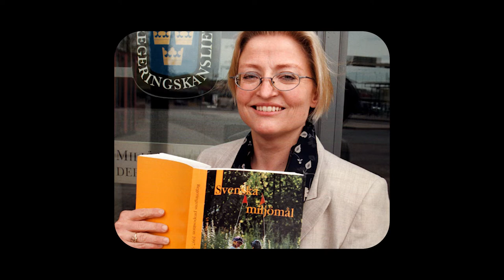Från Olof Palme till Magdalena Andersson – För klimatomställningen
Klimatet är en del av socialdemokratins DNA, men vi är långt ifrån klara. Vi ska leda klimatomställningen. Det är bäst för Sverige, och världen.

Det är ingen slump att FN sin första miljökonferens hölls just i Stockholm 1972. Det var för att svenska socialdemokrater var pådrivande för att FN skulle börja jobba med miljöfrågorna.
Olof Palme inledningstalade den gången 1972. Han var otroligt engagerad och han visste att internationellt samarbete är avgörande om man skulle lösa den tidens stora ödesfrågor – miljöförstöring, överbefolkning och uttömmande av naturresurser. Och han förutsåg betydelsen av klimatfrågan. Det blev startskottet för det internationella samarbetet om klimat och miljö. Allt började i Stockholm och Sverige.

Och vi sossar har en stolt historia av att verka för ett grönt folkhem och en hållbar värld. Olof Palme utsåg Ingvar Carlsson till Sveriges första miljöminister 1985 och inrättade sedan Miljödepartementet 1987. Då var Brigitta Dahl miljöminister. Hon var drivande när världssamfundet stoppade förstöringen av ozonlagret.

På 1990-talet lade Anna Lindh flera grundstenar till den moderna miljöpolitiken, som miljöbalken och miljömålssystemet. Samtidigt lanserade Göran Persson sin vision om det gröna folkhemmet. Stefan Löfven la grunden till den gröna industriella revolutionen och nu pekar statsminister Magdalena Andersson ut klimatet som av sina tre viktigaste prioriteringar.